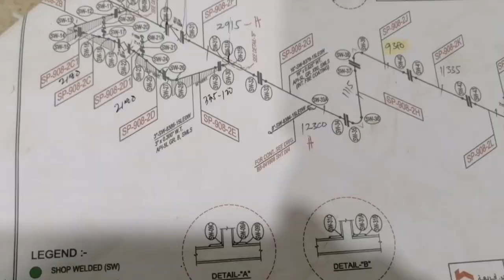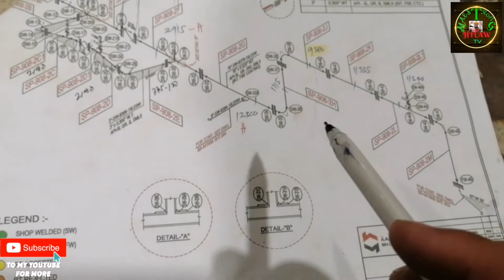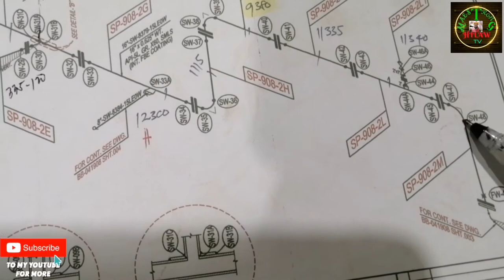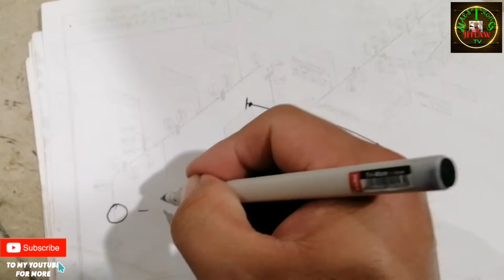ITSURA NG FIELD WELD IBA-IBA ANG SYMBOLS!FIRST TIMER PIPE FITTER TIPS